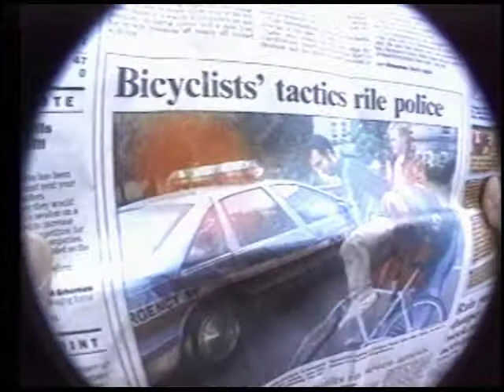Critical Mass in Bloomington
We took a camera to a "Critical Mass" in which bicycle riders took over the streets of Bloomington, and the cops were gracious enough to oblige our hunger for controversy by roughing up some of the protesters. We deplore the abuse of power, but it makes compelling TV.